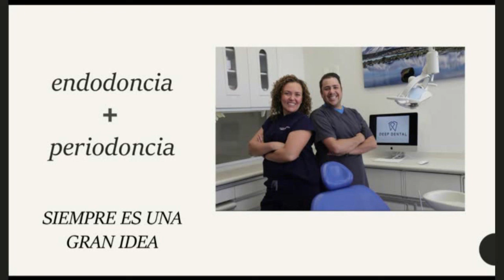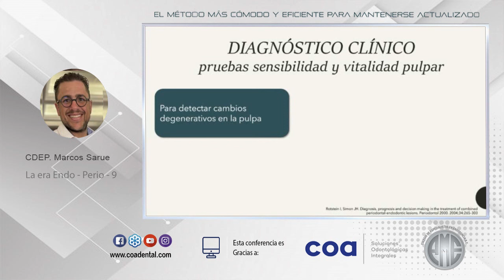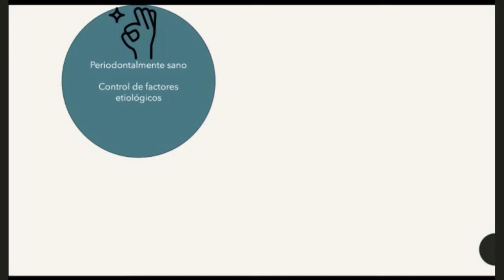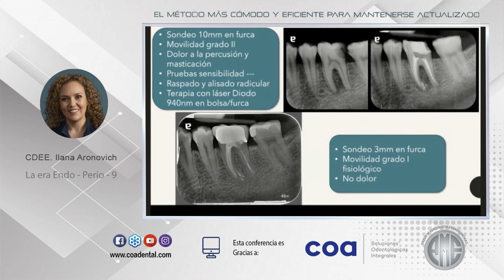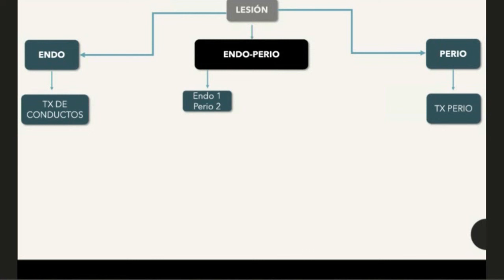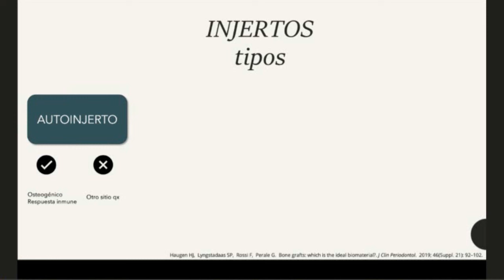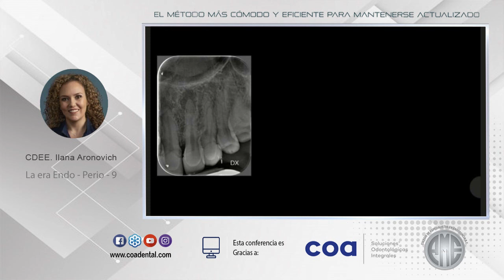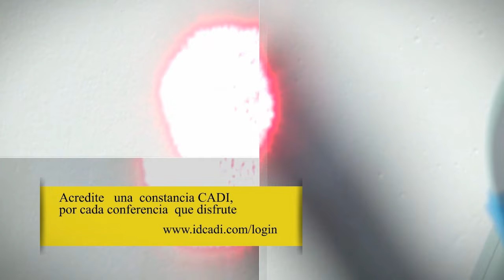1667 La era Endo - Perio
Grabación de la Conferencia gratuita por internet dictada en vivo el martes 9 de julio de 2024, por C.D.E.E. Ilana Aronovich - C.D.E.P. Marcos Sarue